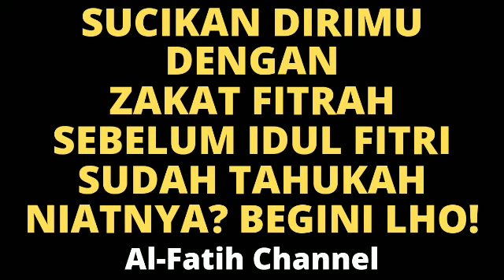NIAT SUCIKAN DIRI DENGAN ZAKAT FITRAH SEBELUM IDUL FITRI | CERAMAH BULAN RAMADHAN | AL FATIH CHANNEL